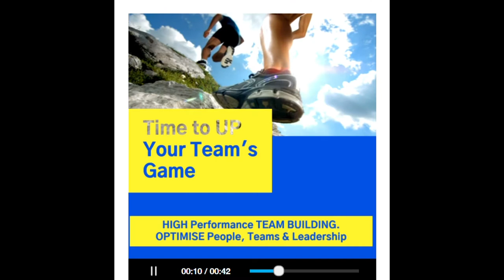Tony Dovale Life Masters REVOLUTIONARY WORKPLACE Teams VUCA Promo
Tony Dovale REVOLUTIONARY WORKPLACE High Performance team building for optimsing People, Teams, Leadership and Culture to thrive in VUCa times.

You Get 500%+ ROI, When You Become A Consciously Constructive Team
The Problem: Most companies have STAFF, TEAM, LEADERSHIP, and CULTURE, CHALLENGES, that limit their ability to perform optimally, and do more with less… plus maintaining higher performance with limited staff and resources, in tough VUCA times, is an ongoing issue.

 The constraints to overcoming these challenges are:
• Culture Problems – most managers. Leaders don’t understand this issue
• Ineffective leadership and management – Dunning Kruger Effect
• Mindset and Attitude challenges - Very small % of people do self-development
• Low Trust and no teamwork – EVERY company has these issues
• Conflicts, Racism, Presenteeism and Apathy – Especially in South Africa with our tribes and cultures
• Learned Helplessness, Stress & Burn-out – Impacts most people

The Solution: The Revolutionary Workplace High-Performance System: CLEARx.
Over 40+ years we have researched, designed and refined CLEARx: a proven, CONSCIOUSLY CONSTRUCTIVE, high-performance approach: Philosophy, Framework and Process to optimise Mindsets, performance and results of:
• People
• Teams
• Leadership
• Organisational Culture

…supporting People, Planet & Profits. We help clients improve the VITAL ASPECTS OF HIGH-PERFORMANCE TEAMS and the ORGANISATION, on a long-term basis. Our unique Mind-Grow-Flow and Team-Flow-Tainment processes achieve PROFOUNDLY POTENT results, that are life-changing for individuals, and life-giving for the teams & org.
The Results: Our Revolutionary Workplace High-Performance System gets to the heart of the matter, because we customize our experiential action-learning involvements, to be personally and workplace relevant.  Participant’s Self-Identity, Self-Confidence, Self-Management and Self-Mastery develops, because our Consciously Constructive approach empowers them to activate, unleash, and engage greater potential; To see and action new possibilities.

This impacts teamworking, trust levels, communications, relationships, collaboration, and results on many levels. This positively improves the workplace culture and well-being; creates a Consciously Constructive Organisation where talent can flourish and thrive. And creates a workplace with happier, healthier, resilient, more effective staff.

Testimonial: ”I discovered that I’ve been fighting a WAR, that DOESN’T exist anymore!” Union Lead BHP Billiton.

Testimonial: “Outstanding!! – In all my years in business and my senior positions – This is the BEST leadership and team development process I have ever participated in.  We got such incredible value and results with my EXCO team – PO/CEO (4th Largest Medical Aid Co)

The Benefits:  Our RevWork High Performance process helps you to achieve deep levels of Mindset shift in, Attitudes, Relationships and Trust. This improves how people show up, connect, communicate and collaborate.  This, in turn, improves your team trust levels, teamwork, tolerance, and transforms your culture from SLOW to GO!
This reduces workplace fear, stress. and burnout, enhances interactions, communication, respect and collaboration. Mindsets shift to thrive on positive challenges, learning, growth, and belonging and contributing to a positive high-performance team, who are able to achieve exponential impacts and meaningful results.
We have clients who doubled their performance results, and some even 4x’d their results, from our Proven Revolutionary Workplace Consciously Constructive High-Performance system, honoring People, Planet & Profits.

We NEVER do silly short-lived motivational games. We facilitate Human ALCHEMY; the world’s MOST EFFECTIVE and profoundly potent, Team-Flow-Tainment & Team-Flow-grow experiences. We get to the HEART of the matter.

for motivating leadership talks, coaching and presentations/conference topics